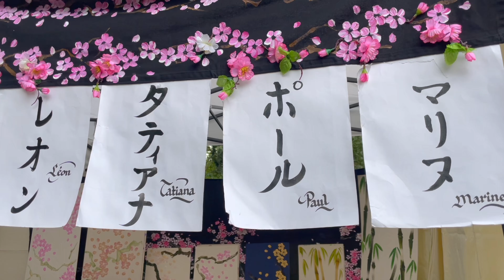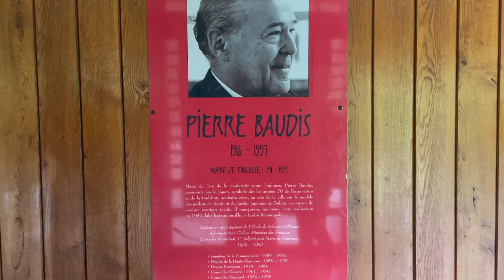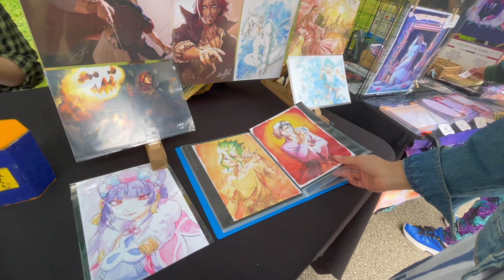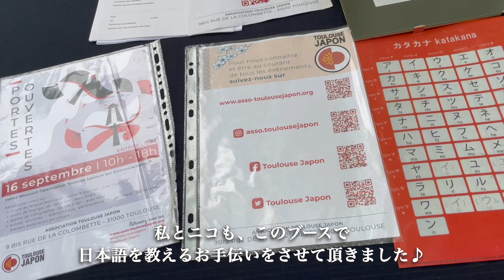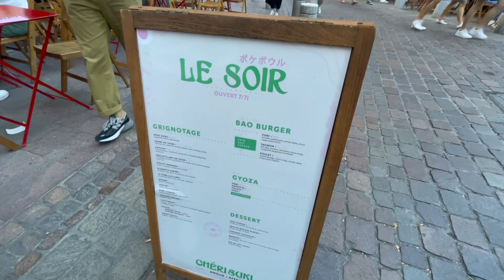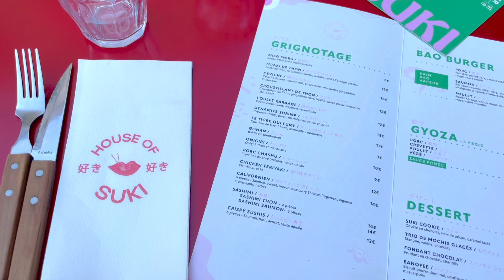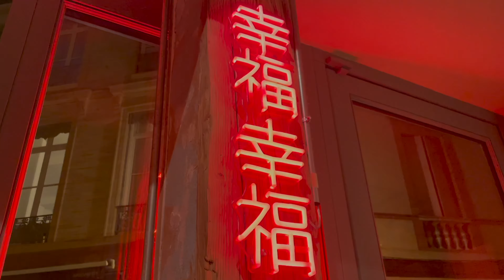ここがフランス!? 海外の日本祭り🇯🇵 日本とアニメ大好き外国人【Japan Touch】コスプレショーや美しい日本庭園｜トゥールーズ ｜フランス暮らし｜ジャパンエキスポ｜海外の反応｜Vlog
2023年9月にフランスで行われた日本祭の様子をお届けしています。

この日本祭りは「Japan Touch ジャパンタッチ」という名で、
日本の茶道や着物、書道、生花、盆栽といった、日本の伝統的な文化から、
アニメや漫画、コスプレといった日本のポップカルチャーも楽しむことができる、
フランス人に大人気のお祭りです。

▽日本のお祭り「Japan Touch ジャパンタッチ」

フランス第4の都市、トゥールーズの日本庭園で行われました。
▽トゥールーズの日本庭園「Jardin Japonais」

フランスと日本の交流を深める日仏協会
▽トゥールーズ日仏協会「Association Toulouse Japon」
※日本語クラスや、書道、折り紙クラス、そして、日本人も楽しめる毎週の日仏言語交換の集まり、日本文化を広めるイベントなどが行われています！

▽日本のお酒や食品を広めている「Toulouse Sake Club」
※オンラインで日本のお酒や食品を購入できます！イベントやワークショップ、試食会などもあり！

＿‹目次›＿＿＿＿＿＿＿＿＿＿＿＿＿＿＿＿＿＿＿
0:00 イントロ
0:27 日本のお祭り「Japan Touch」について
1:02 竹林の小径
1:29 茶室、お茶教室
2:14 トゥールーズの日本庭園について / 京都の「桂離宮」
3:35 写真スポット！赤い橋
4:06 出展されているスタンド（アニメや漫画）
5:29 酒ソムリエのフランス人による、日本飲食品のスタンド「Toulouse Sake Club」
6:15 日仏協会による日本語のスタンド「Association Toulouse Japon」
6:36 水に浮かぶ鳥居
7:00 体験型のアクティビティー
7:43 コスプレショー
9:39 日本食レストラン「chéri Suki」

【使用機材】
DJI Pocket 2 Creator Combo：
Panasonic Lumix GF
Apple iPhone 12 Pro ：
Manfrotto 三脚：